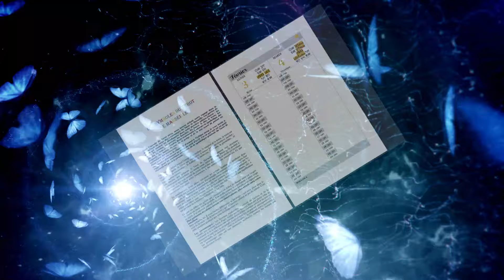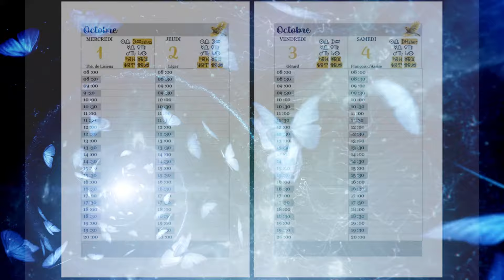LA MAGIE DU TAROT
Présentation de la nouvelle édition 2025 de l'AGENDA du Tarot.
 - Du 1er janvier au 31 décembre,
- 2 jours par page,
- Année universelle 9 : L'Hermite,
- Glossaire divinatoire des 78 arcanes,
- Ephémérides astrologiques journaliers,
- 1 Tirage (divinatoire ou psychologique) par mois.